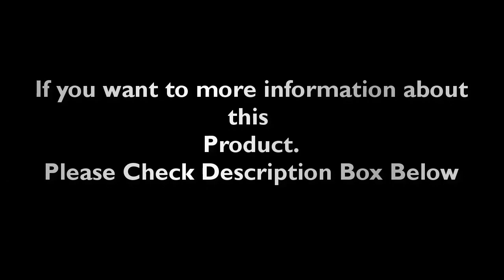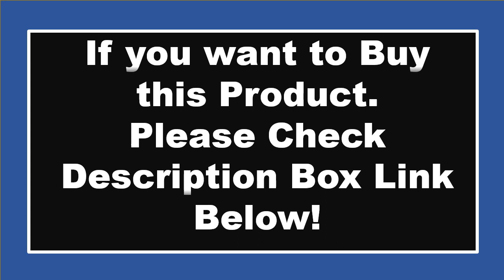TOP 5 Best Floor Lamp Review 2024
1.Nordic Floor Lamp Modern Iron Glass Floor Lamps For Living Room Bedroom Study Decoration Light Home E27 Table Lamp Standing Lamp

2. Ganeed LED Floor Lamp Bookshelf Wooden Standing Lighting Lampshade For Home Decorations Nordic Living Room Decor Bedroom Lights

3. Modern LED Floor Lamp RGB Floor Light Colorful Bedroom Dining Room Atmosphere Lighting Club Home Indoor Decor Standing Lamp

4. LED corner RGB floor lamp smart APP remote control dimming standing lamp for modern office bedroom decoration warm light

5. Nordic Decoration Home Ostrich Feather Floor Lamp Modern Luxury Copper Floor Lamps for Living Room Resin Standing Light Lighting